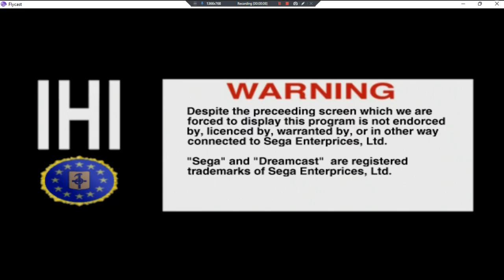The Legend Of Zelda III Parallel Worlds •UNL• ~ GamePlay ~ OP&Gaming ~ DC ~ 1080pᴴᴰ ~ 2022 ~ W11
Year Made: 2022 120fps  [Parallel Worlds Remodel]
1080pᴴᴰ (With Fabulous & Outstanding 7.1 Audio For All DC Games)